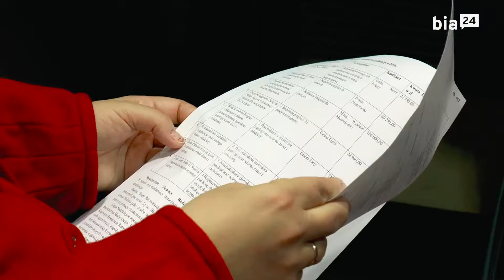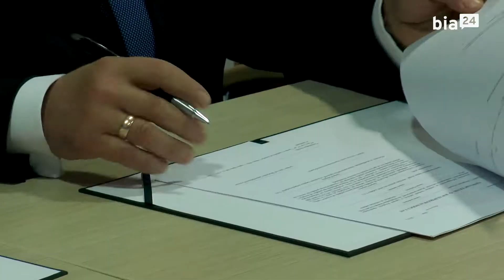Program "Razem bezpieczniej" - podpisanie umów